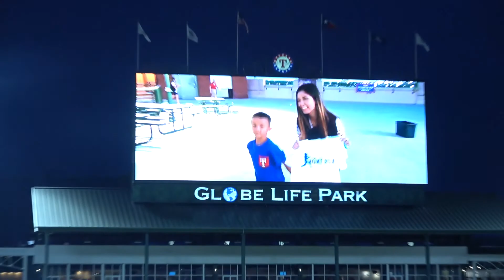Rangers vs. Royals 05-25-18- Academy's "Long Ball Blast"